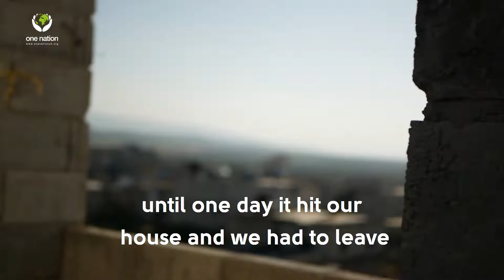Amira's Child Died In An Airstrike - September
"My heart still aches".. Amira's has a very difficult life. Please listen to her story of struggle, sorrow and suffering.